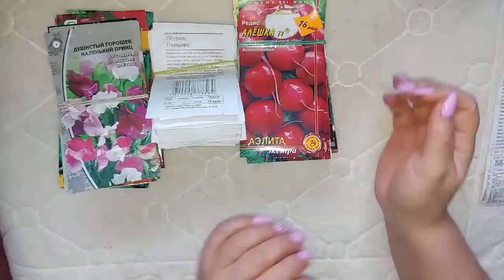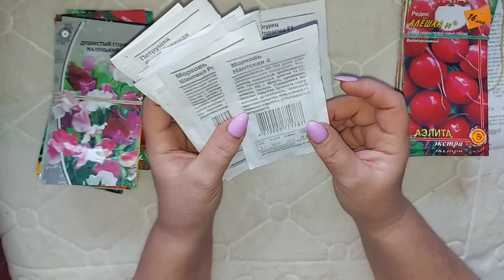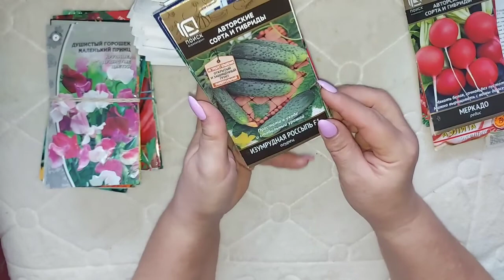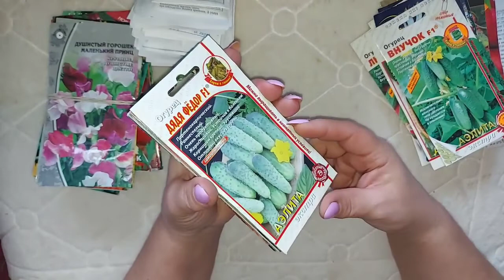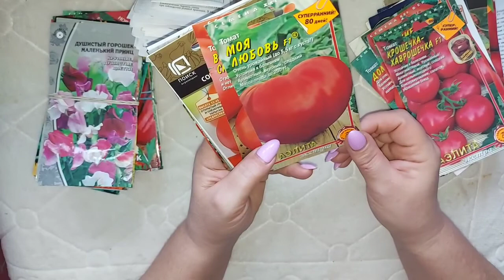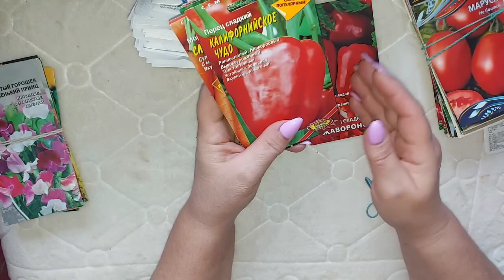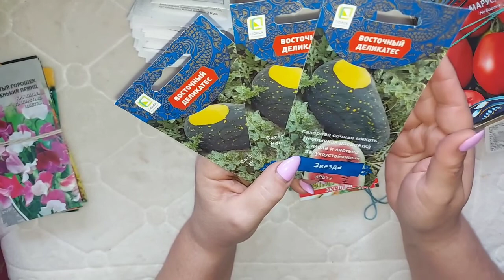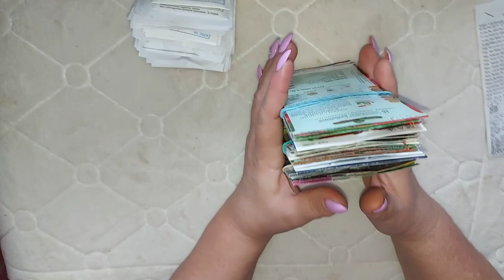Влог:Скоро посевные работы/подготовка